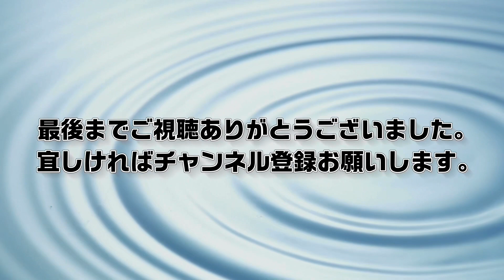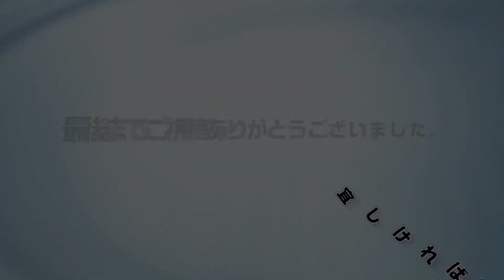カムイの喋門福来 ポジティ部員募集中(笑) (2019.9.11)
◻️この動画は2019.8月から2020.3月の間に作った【じぃじの独り言】的なものです。日付は全部に出て来ますので、間違うことは無いと思いますが、出てくる話題は当時のものです。今とは少し違っているかも知れませんのでお気をつけ下さい。(車内で撮ってますが停車中です)